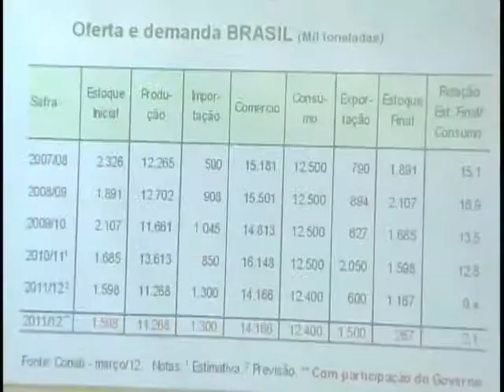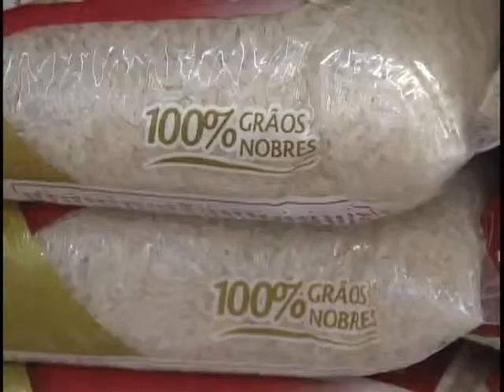Novas medidas de incentivo à produção de arroz prevê R$ 737 milhões para RS e SC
NBR NOTÍCIAS - 20.03.11: Os produtores de arroz do Rio Grande do Sul e de Santa Catarina vão receber R$ 737 milhões para ajudar na comercialização do produto e ajudar o agricultor a cobrir os custos com a safra. O anúncio foi feito  nesta terça-feira (20) pelo Ministério da Agricultura. Com 65% da produção nacional do grão, o Rio Grande do Sul está à frente dos demais estados - a safra 2010/2011 chegou a 9 milhões de toneladas